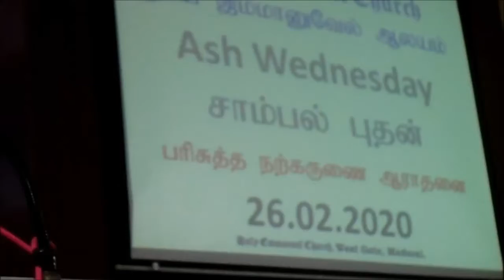Christian Message during the Ash Wednesday Church Service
Rev.P.Johnson Samuel Jesudoss, P.C.Chairman, providing message during the  Ash Wednesday Church Service held on 26th February 2020 at C.S.I.Holy Emmanuel Church, Madurai Tamil Nadu India